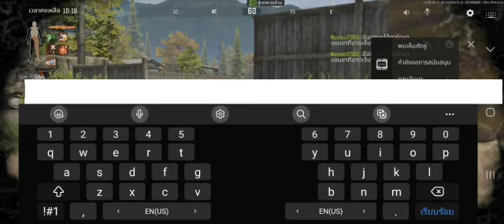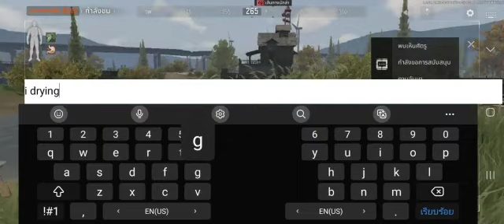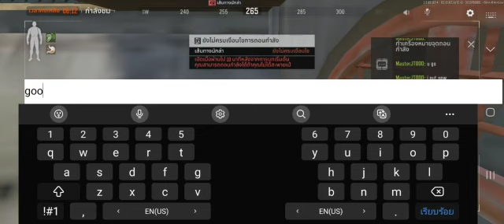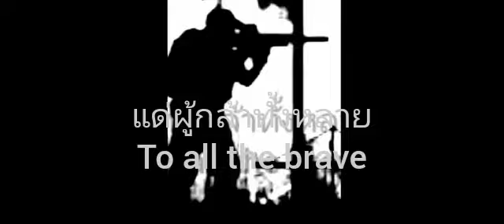Arena Breakout Lite- #2 Gameplay ลองลุยเอาชีวิตรอด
เกมทหารยิงปืนเอาชีวิตรอดสมจริงบนมือถือ🪖